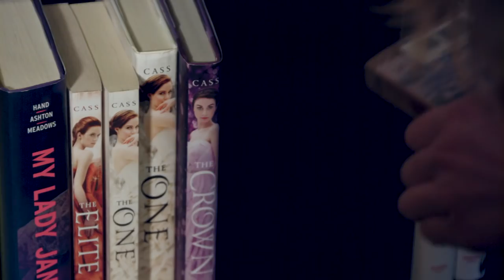Not Enough Room on the Bookshelf | Book Nerd Problems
I will buy a hundred more shelves before I ever consider getting rid of a book.